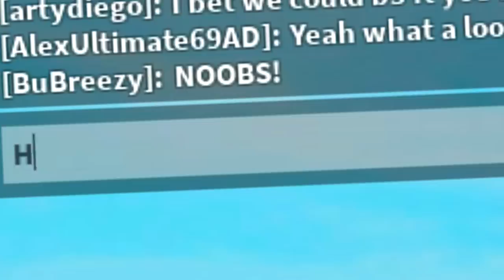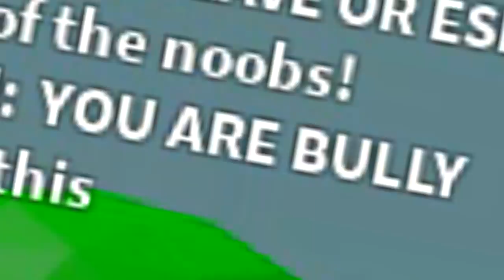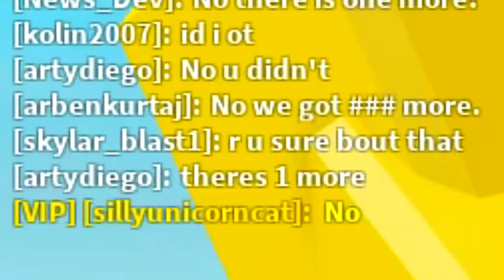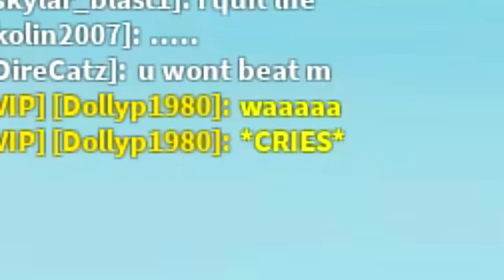NOOB DISGUISE TROLLING 100 NOOBS WITH *MAX* SIZE THANOS!! PRETENDING TO BE NOOB THEN REVEALING SIZE!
100 NOOBS VS THANOS IN ROBLOX LIFTING SIMULATOR!! MY FRIENDS PRANKED ME!!

--Credits--

Music & Sounds:
Epidemic Sounds